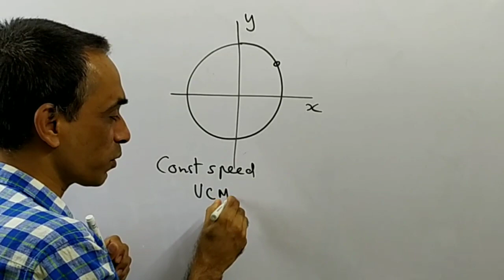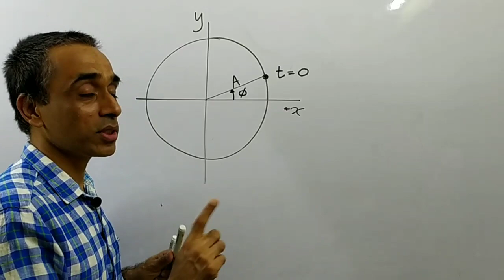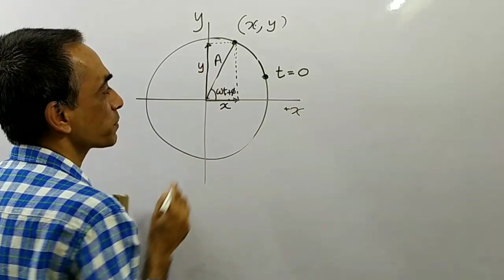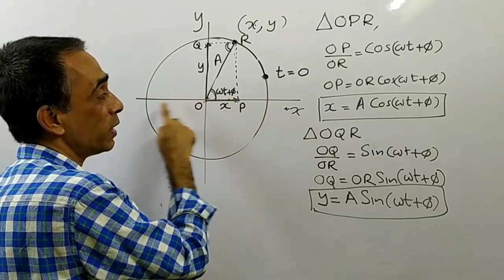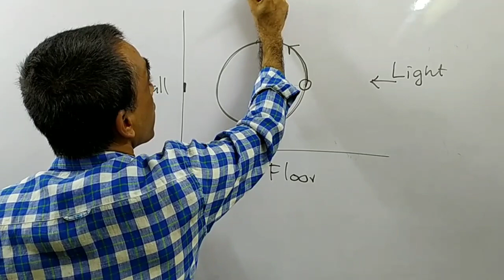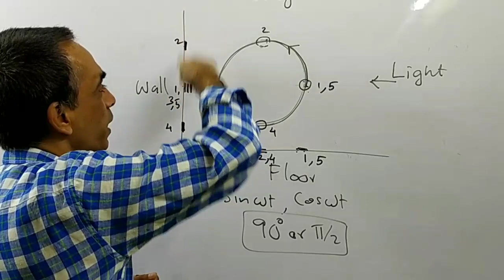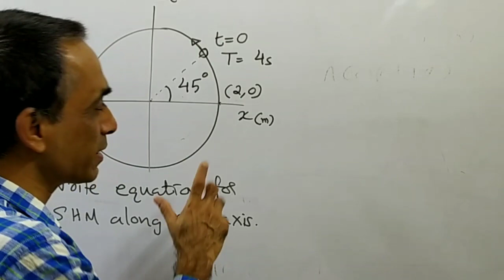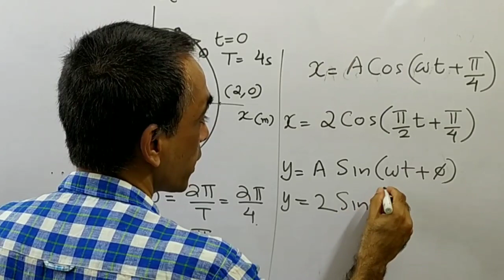Part 6 || Oscillations| Simple Harmonic Motion and Uniform Circular Motion | XI Physics| NEET window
Simple harmonic motion is the projection of uniform circular motion along any diameter.

To watch previous videos on Oscillation, click the following link.